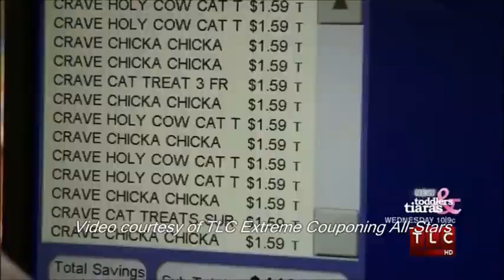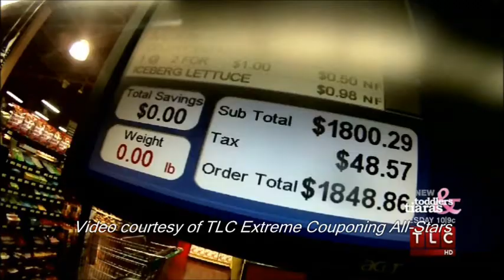TLC Extreme Couponing All-Stars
Aired Jan 2, 2012
Video courtesy of TLC Extreme Couponing All-Stars
Shannon Jones, Jennifer Freeman, & Jen Morris = The Discount Dream Team!